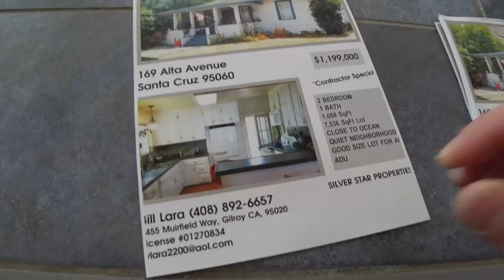США 5344: Mир сошел с ума - дом в Санта Круз за $1,200,000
2 спальни, один туалет, постройка 1920 года, на участке в 7 соток, квартал от океана
Ссылки на канале SiliconValleyVoice /школа Михаил Портнов:
Самый информативный форум об эмиграции в США: